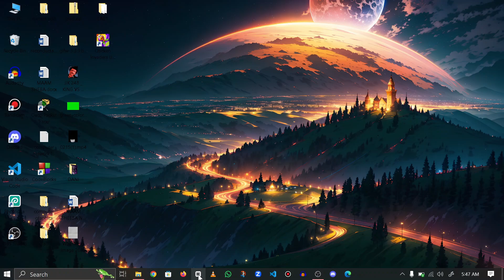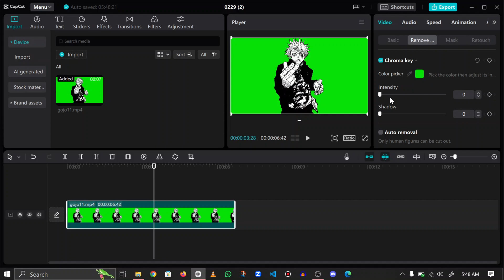HOW TO USE GREEN SCREEN MANGA ANIMATION IN CAPCUT